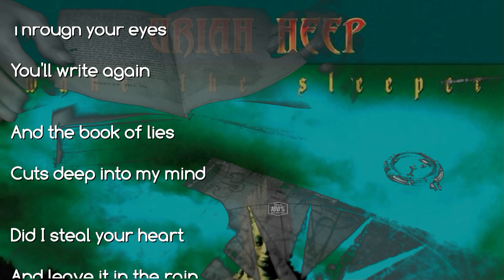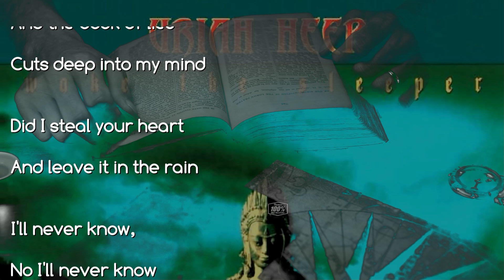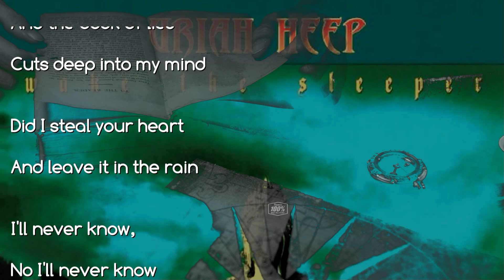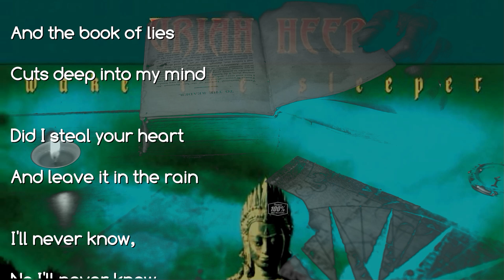URIAH HEEP - Book Of Lies (2008, Wake The Sleeper, lyrics + HD)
Wake the Sleeper is the 21st studio album by Uriah Heep, released in 2008.
Book Of Lies is track no. 6 on this album.
The Song was written by  Mick Box and Phil Lanzon.